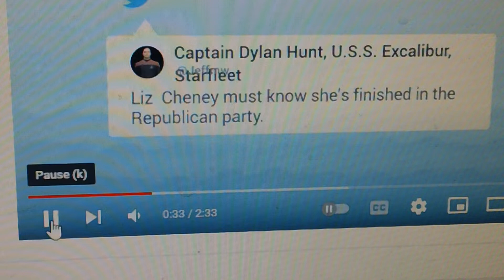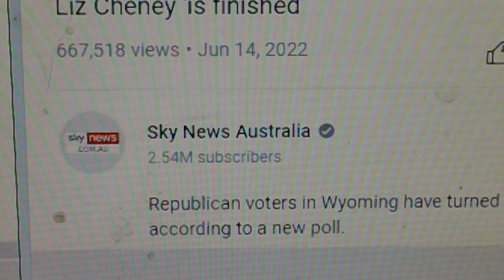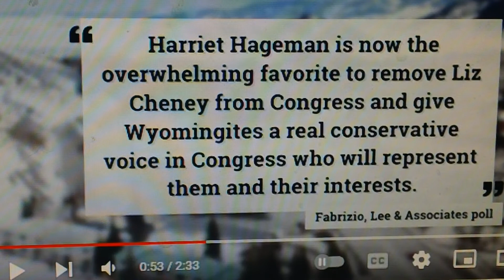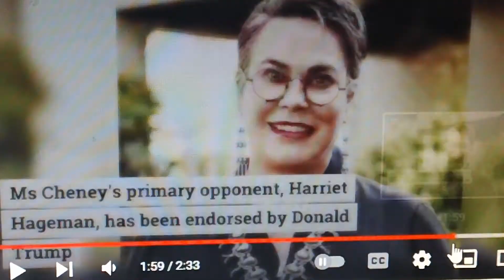LIZ Cheney has Fizzled--June 14, 2022